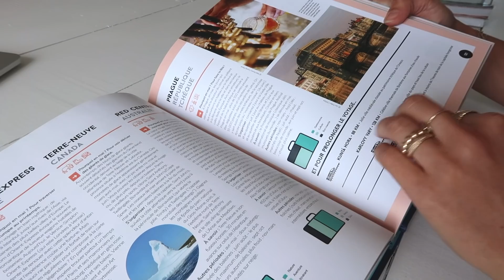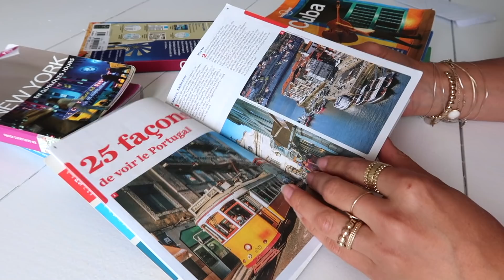Conseils & astuces pour organiser son voyage soi-même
Je partage aujourd’hui mes conseils et astuces pour organiser son voyage soi-même en toute sérénité :)

SOMMAIRE
1 - Choisir la destination (1min16)
2 - Acheter les billets d’avion (2min39)
3 - Définir l’itinéraire (5min38)
4 - Réserver les logements (9min23)
5 - Les transports (13min05)
6 - Le transfert aéroport/logement (14min58)
7 - Les activités sur place (15min56)
8 - Le budget global (18min29)
9 - La langue (19min51)
10 - Faire ses bagages de manière efficace (20min37)

BOOKING (- € sur votre 1ère réservation) : à venir

Lien du livre « Où partir quand ? » - Lonely Planet

Applications utiles :
Mapstr : adresses recommandées partout dans le monde
Google maps : GPS hors-ligne, calculer les distances pour créer son itinéraire
Travelmap : créer son itinéraire sur une carte
Tripadvisor : bonnes adresses pour se restaurer, prendre un verre, se loger
Comparateurs de vols :   skyscanner et liligo

Guides recommandés : Le routard et Lonely Planet (il en existe d’autres)

Je n’ai pas parlé de l’assurance voyage : c’est propre à chacun, en fonction de votre assurance personnelle, assurance avec la carte de crédit etc. Mais il est essentiel d’être bien renseigné avant de partir en cas de problème sur place !

Ce que je porte dans cette vidéo :
- Haut : Mango (collection actuelle)
- Bracelets : Alexiane Bijoux
- Colliers : Louyetu
- Bagues : Louyetu
- Montre : Cluse

Je filme avec un Canon EOS 700D / Canon G7X MARKS II